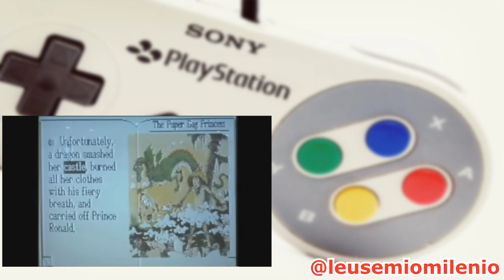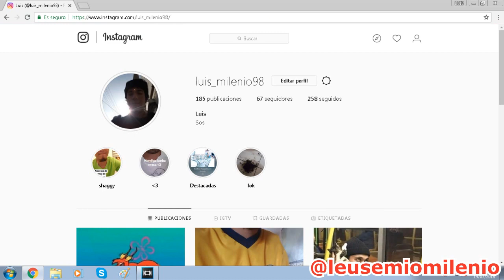Nintendo y Philips: La Peor Alianza en los Videojuegos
En que diablos pensaba Nintendo al aliarse con Philips